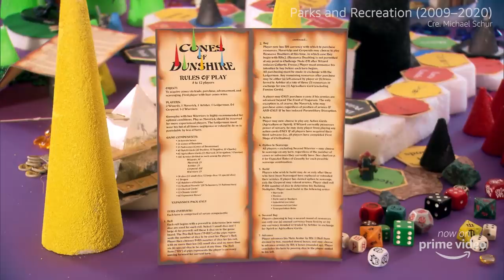How to Assemble the Ultimate Comedy Cast | Prime Video Essay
Comedy is in the casting. When you're putting together a sitcom ensemble, there are certain rules you have to follow if you want to bring the house down. You will need to cast at least one source of anarchy: like Creed, Kramer or April Ludgate. You'll need a straight arrow like Leslie Knope or Ted Mosby. And of course an adorable couple who everyone's rooting for: imagine The Office without Jim and Pam or Parks and Rec without April and Andy. The perfect comedy ensemble is always changing, but although there's evolution, some things are just always going to be funny.

A Little Dot Studios Production for Prime Video
Written by Catherine Bray & Nicole Davis
Narrated by Michael Leader
Produced by Jake Cunningham and Michael Leader
Directed and edited by Luís Azevedo

Video credits:
Community (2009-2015) Created by Dan Harmon
Parks and Recreation (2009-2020) Created by Michael Schur
The Marvellous Mrs Maisel (2017- ) Created by Amy Sherman-Palladino
Upload (2020- ) Created by Greg Daniels
The Office (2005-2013) Created by Greg Daniels, Ricky Gervais, Stephen Merchant
It's Always Sunny in Philadelphia (2005- ) Created by Rob McElhenney
Friends (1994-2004) Created by David Crane, Marta Kauffman
How I Met Your Mother (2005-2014) Created by Craig Thomas, Carter Bays
Broad City (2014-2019) Created by Ilana Glazer, Abbi Jacobson
Seinfeld (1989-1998) Created by Jerry Seinfeld, Larry David
Arrested Development (2003- ) Created by Mitchell Hurwitz
New Girl (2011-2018) Created by Elizabeth Meriwether
Red Oaks (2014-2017) Created by Joe Gangemi, Gregory Jacobs